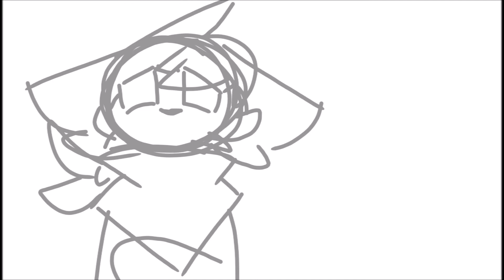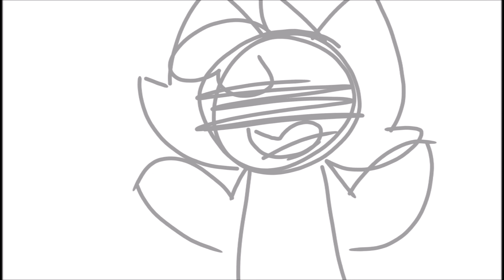love like you ~animatic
heh sorry if its bad. i don't know when i feel finish this